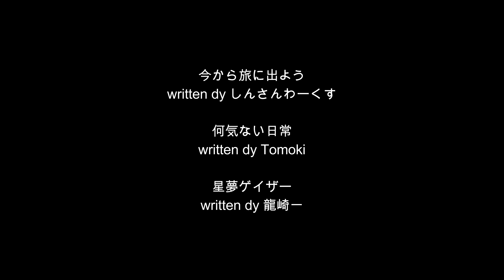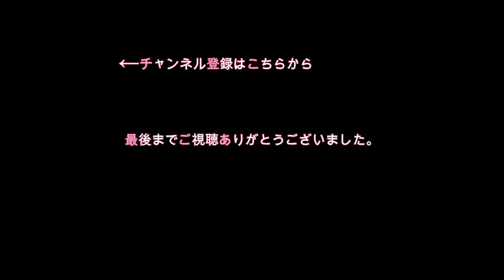フレンチブルドッグ・リーフちゃん 成功なるか！？1分待て！チャレンジ！！【French Bulldog】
30年11月12日で
生後4ケ月になりました(●´ω｀●)

ほぼ毎日、動画をアップしております。
フレンチブルドッグ　リーフちゃんの成長を
一緒に感じてみませんか？！(*´ω｀)✨

【フレンチブルドッグ・リーフちゃんねる】

French Bulldog＃フレンチブルドッグ